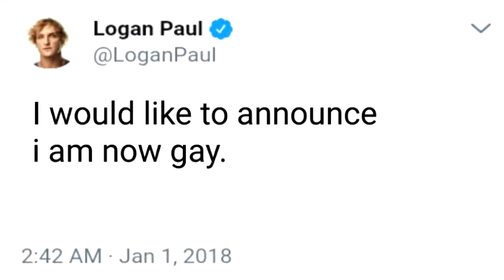BEST Logan Paul MEMES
logan paul memes from reddit